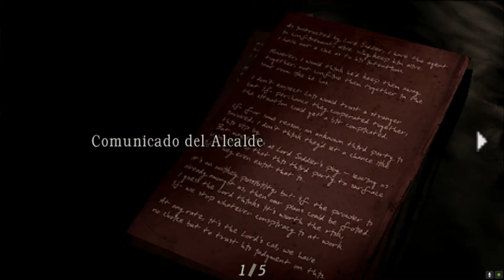Resident evil 4 Capitulo 2 - Eliminando a todos los Aldeanos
Los Aldeanos son los primeros enemigos con los que nos enfrentamos en Resident Evil 4. Estos campesinos tenían vidas normales hasta que, por influencia de Osmund Saddler, Ramón Salazar los hizo trabajar en una mina debajo del castillo. Lugar en la que habían sepultado y fosilizado los parásitos de "Las Plagas"